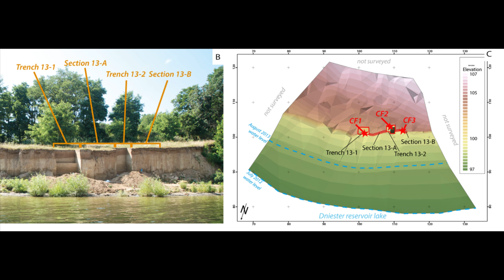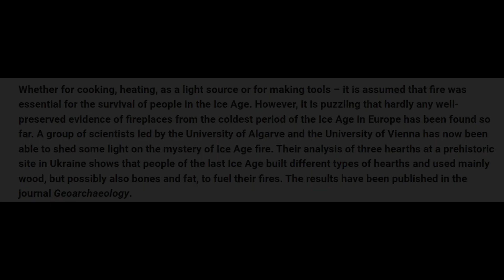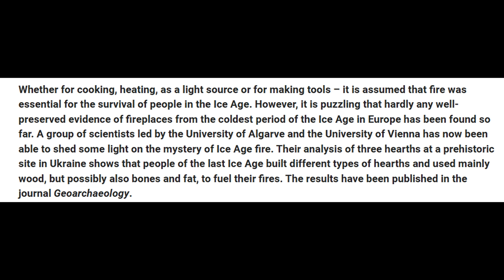Archaeologists Find Lost Ice Age Fire Tech (It's Not What You Think)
ARCHAEOLOGISTS UNCOVER ANCIENT FIRE SECRETS FROM THE ICE AGE! Our latest investigation reveals how our ancestors mastered fire during Earth's most extreme cold period.

While we've found charcoal remnants before, this breakthrough discovery in Ukraine's Dniester River Valley gives us unprecedented insight into actual Ice Age hearths dating back 23,000 years!

These aren't the complex fire pits you might expect—they're surprisingly simple yet ingenious solutions for survival.
Through cutting-edge microscopic analysis, scientists have identified exactly what fuels these hunter-gatherers used and how they engineered fires hot enough to reach 600°C even in freezing conditions.

The evidence shows remarkable human adaptation and resource management during Earth's most hostile climate era.

Join us as we explore how these humble hearths reveal the extraordinary resilience and ingenuity that allowed humanity to survive when most of Earth was locked in ice. Could these discoveries change everything we thought we knew about prehistoric survival techniques?

Timestamps & Chapters:

0:00 Intro: Fire in the Frozen World
0:18 The Challenge: Finding Proof of Ancient Fire
0:46 Discovery at Korman 9, Ukraine
1:01 Layers of the Last Glacial Maximum (LGM)
1:21 Unveiling Simple, Open Hearths
1:38 Microscopic Clues: Hearth CF1 Analysis
2:24 A Different Story: Hearth CF2 Analysis
2:55 Interpreting Simplicity: Mobility & Efficiency
3:17 Nature's Overprint: How Time Alters Evidence
3:54 Significance: What Korman 9 Reveals About Ice Age Life
4:34 Enduring Ingenuity & Call for Viewer Thoughts
4:45 Outro

Photo Credits:
Ass.-Prof. Mag. Dr. Philip Nigst